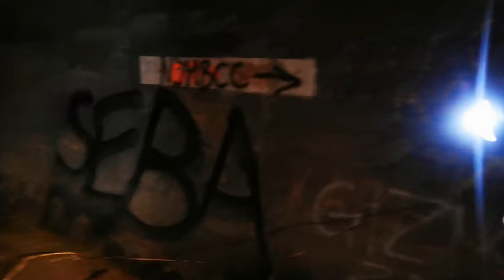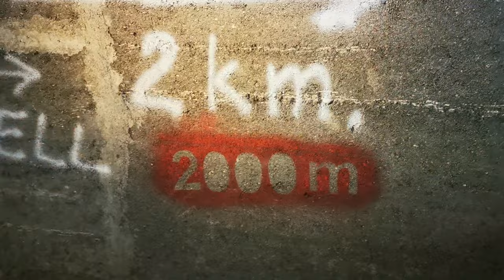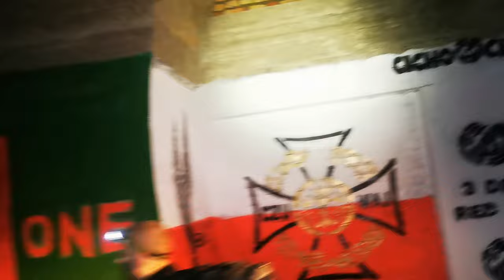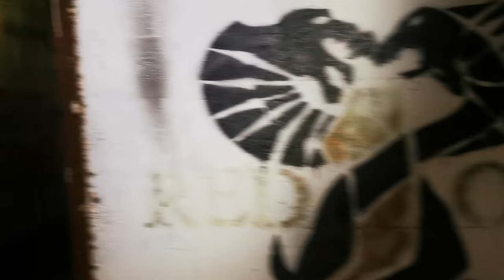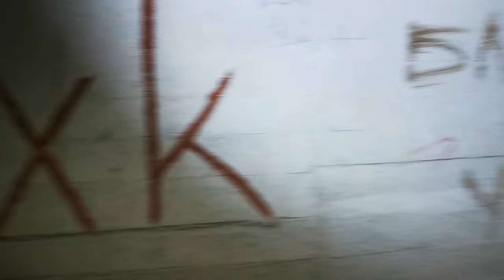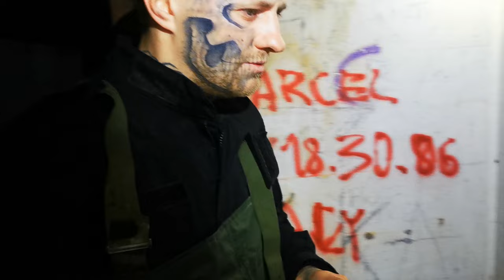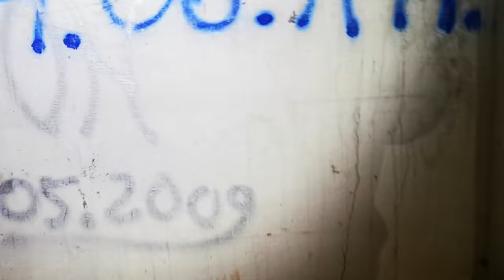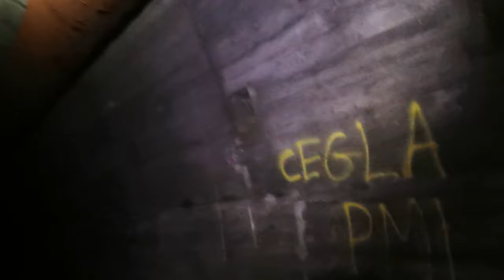Лагерь дождевого червя, или Regenwurmlager MRU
Лагерь дождевого червя (нем. Regenwurmlager) — заброшенное немецкое фортификационное сооружение на западе Польши , одно из крупнейших подземных сооружений Европы.

Был сооружён Германией в 1936—1938 годах. Действовал до весны 1945 года.